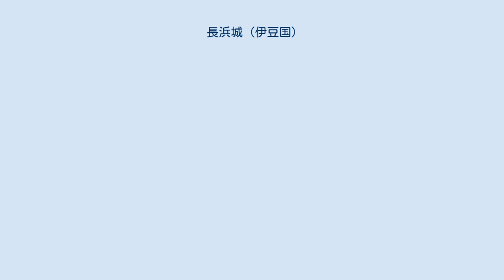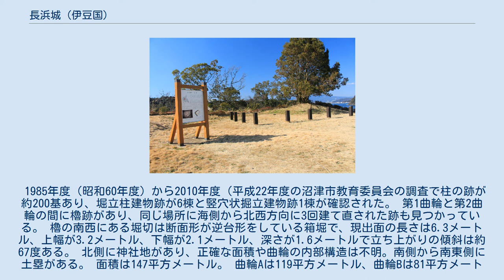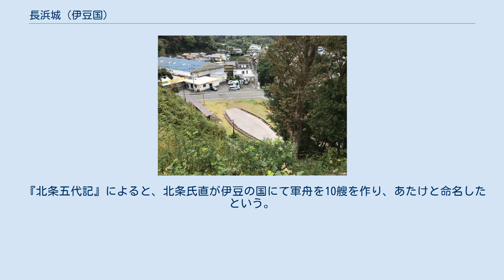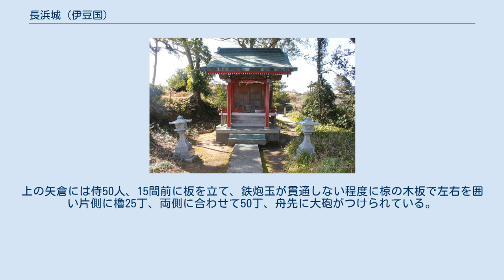長浜城 (伊豆国)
長浜城の所在地 長浜城（ながはまじょう）は、伊豆国田方郡西浦庄長浜・重須（静岡県沼津市内浦長浜・内浦重須）にあった日本の城。
現在まで戦国時代の海賊城の遺構を多く残していることで知られる。
 築城された時期をある程度特定でき、水軍の根拠地という目的が建築当初から固まっていたことなどから、中世の城郭を研究する上で一定の価値を認められている。
 長浜城址の小山を西から（中央右） 長浜城址から内浦湾と富士山を望む。
左が長井崎、その奥が三枚橋城のあった沼津市街地。
中央左の島が淡島。
 長浜城が築城されていた沼津市の内浦地区は、駿河湾が奥深く入り込んだ、奥駿河湾と呼ばれる海域に面している。
奥駿河湾の最奥部は更に江浦湾と内浦湾に分かれているが、長浜城は内浦湾の海岸に面して築城されている。
長浜城の西側には長井崎と呼ばれる岬があり、また城の北側には淡島 (沼津市)がある。
長井崎と淡島に囲まれた格好になる長浜城周辺の海は、風波が遮られるため波が穏やかであり、しかも海岸線目の前で数メートルの水深となり、15メートル地点で水深15メートルとなるという、海が急に深くなる地形であり、船の停泊に適している。
 長浜城が面している奥駿河湾が急に深くなっている理由は、駿河湾がプレート境界に形成された湾であることによる。
海が急深であるとともに陸地も平地に乏しく、大きな河川も無い。
従って産業としては古来漁業が中心であった。
なお明治末期以降、内浦周辺ではミカン類の栽培が始まり、以降埋め立てなどの原地形の大幅な改変が進んでいる。
長浜城付近でも海の埋め立てが行われた。
 また長浜城は発端丈山から西北西に延びる稜線の先端部で、内浦湾に突き出た標高約33メートルの岬という地形を利用して建てられた。
長浜城がある岬は字名は「城山」で、長浜地区と重須地区が城域を境としている。
 長浜城のある長浜・重須（おもす）を含む西浦7か所（重寺・三津・長浜・重須・木負・久連・平沢の各村）は、15世紀末に北条早雲（伊勢宗瑞）が伊豆を領国として以来北条氏の直轄領であり、代官が任命されるとともに、現地の土豪が統治に当たっていた。
重須については在地の土屋氏が支配し、長浜にも影響力を及ぼしていた。
長浜には庄屋として大川氏がいたが、後北条氏の朱印状に「西浦之百姓大川兵庫」という表現があり、武士ではなかったようである。
また、駿河湾に面することから、水運の拠点として機能していた。
 この時期の長浜城域の利用については不詳であるが、縄張りや出土物からは15世紀後半から16世紀前半にかけて、砦程度の構築物があったのではないかと考えられている。
また、この構築物について家永遵嗣は重須の土屋氏によるものである可能性が相対的に高いのではないかとみている。
 この地域が戦略上重要な拠点になったのは、同盟を結んでいた武田氏と後北条氏が関係を悪化させ、1579年（天正7年）に武田勝頼が両者の国境近くの沼津に三枚橋城を築城し、9月にはおおむね完成したことに始まる。
これに対抗して北条氏政は伊豆の主要拠点である韮山城を守るため、武田氏との国境を守る城郭の整備を進めたが、特に駿河湾から上陸して韮山城へ抜けるルートを押さえるために、海岸沿いに長浜城と獅子浜城（沼津市獅子浜町）を築城した。
 長浜城に関係する初見資料は、同年11月7日、後北条氏の奉行衆で西浦地域の代官を兼ねていた安藤良整が長浜に船掛庭（船掛場、軍船を繋留する施設）を普請するため、長浜近隣の木負（きしょう、沼津市西浦木負）の百姓中に労役の負担を命じた文書である。
同文書では「城」の名は確認できないものの、後北条氏が長浜・重須一帯を駿河湾内の重要な軍港であると認識し始めたことがうかがわれる。
12月には長浜に後北条氏の船大将である梶原景宗を配置するための準備が行われている。
また、江戸時代初期に記された軍記物『北条五代記』によると、梶原景宗親子をはじめとする6名の船大将が長浜城の西側の重須浦に居住し、軍舟を10艘作ったとの記述がある。
 翌1580年（天正8年）4月には千本浜（現在の沼津市本）沖で、後に駿河湾海戦と呼ばれた大規模な海戦も起こっている。
この海戦の勝敗はよくわかっていないが、その後も駿河湾を挟んで武田水軍と北条水軍は小規模な小競り合いを繰り返しながらにらみ合いを続けた。
この緊張状態は1582年（天正10年）3月に武田氏が滅ぼされるまで続いている。